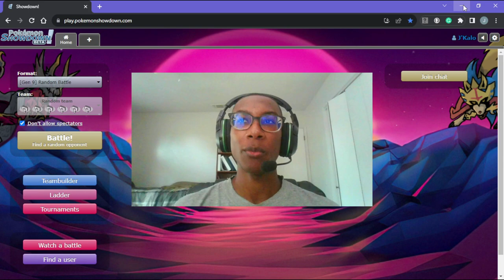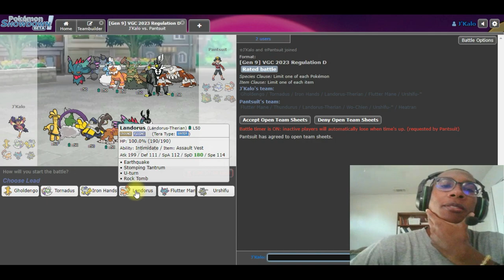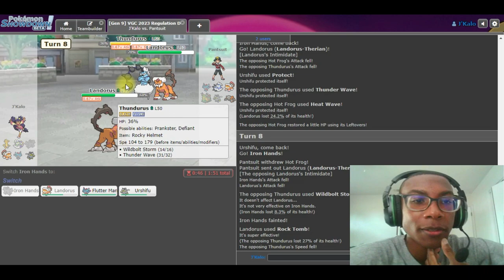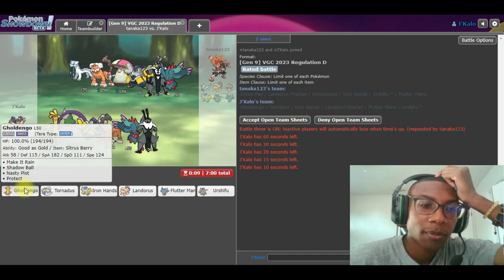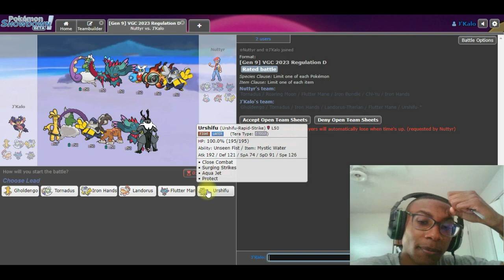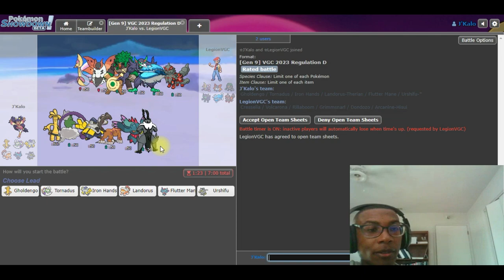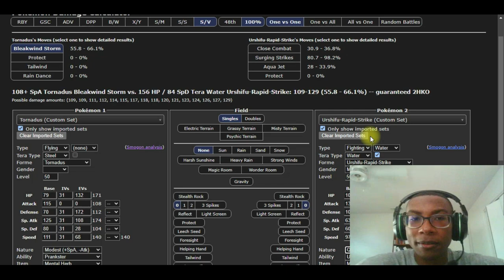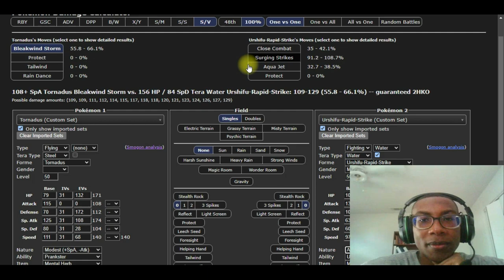Battle Like a Pro: Mastering the Offense-Defense Blend in Pokémon | The Voyage #4 | VGC Regulation D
After practicing the offensive and defensive components of Pokémon battling, we now combine the two to put our knowledge, skill, and awareness to the test. Featuring taunt Fluttermane and earthquake Landorus-T!

Timestamps:
0:00 Intro
0:50 Update
2:16 Team Overview
4:56 Concepts
7:43 Battles
7:48 Game 1
17:58 Game 2
29:09 Game 3
36:22 Game 4
45:40 Game 5
52:55 Outro

The creator of The Academy - @JamvadAcademy
Academy Discord (Make sure you follow the introductory instructions and select VGC for access to the channel)